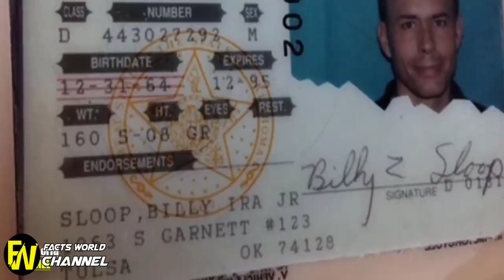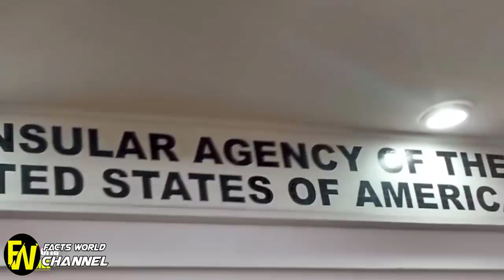The Woman Who Was Abducted Age 12, Held Captive For 19 Years And Gave Birth To Nine Children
The Woman Who Was go , Held Captive For 19 Years And Gave Birth To Nine Children.  Jaycee Dugard occurred on June 10, 1991, in Meyers, California. Dugard was 11 years old when she was from a street while walking to a school bus stop. During her confinement, Dugard gave birth to two daughters, who were 11 and 15 at the time of her reappearance.

Rosalynn McGinnis discusses how she and her 9 children are adapting to their new life 8-year-old Texas girl, found Police are praising two good Samaritans who helped 8-year-old girl. Missing child Sabrina Allen found after 12 years of searching It's been 12 years since Sabrina Allen .